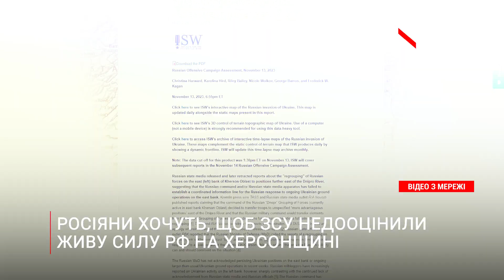Задурити ЗСУ: чому ворог робить "вкид" про перегрупування на Херсонщині і які успіхи в Авдіївці?